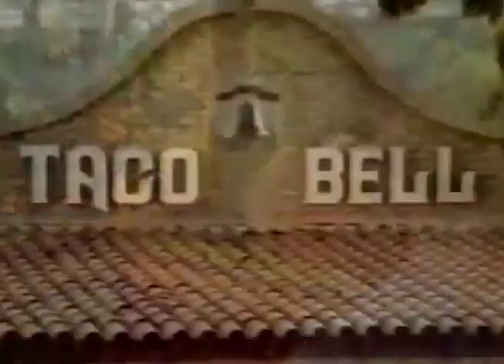William H. Macy & The Haunted Taco Bell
Some call him "Taco Bill Macy."